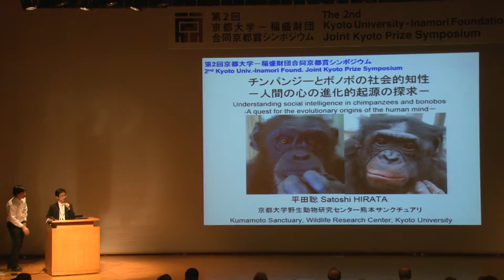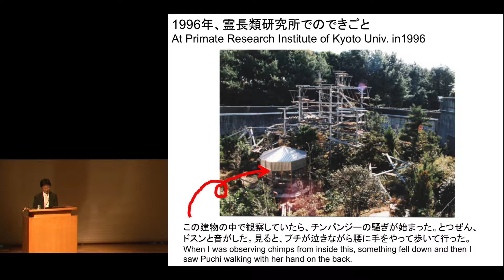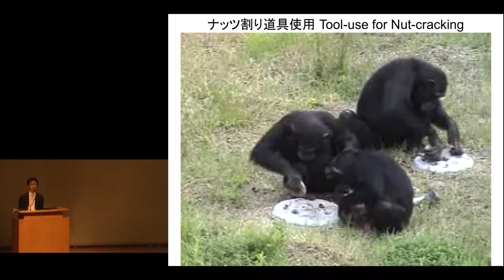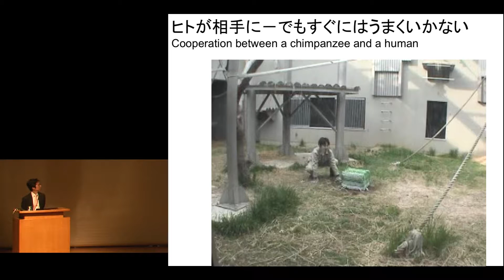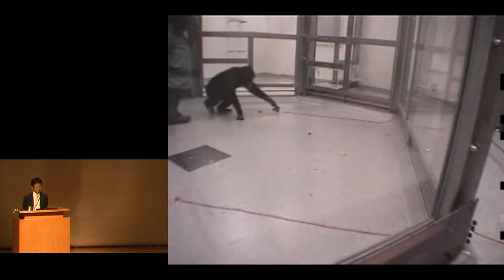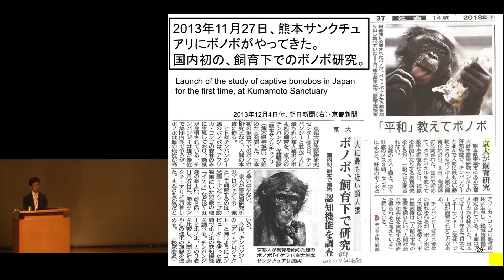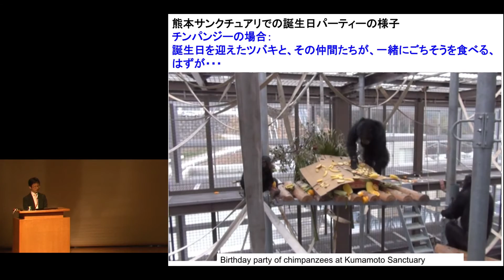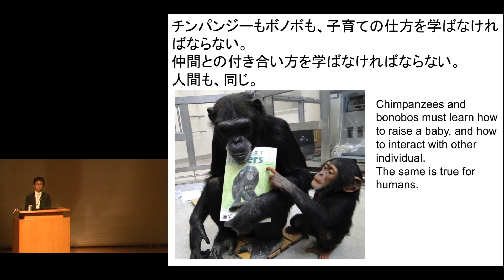2nd Kyoto Univ.-Inamori Foundation Joint Kyoto Prize Symposium [Biological Sciences] Satoshi Hirata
2nd Kyoto University-Inamori Foundation Joint Kyoto Prize Symposium

[Biological Sciences Session]
Satoshi Hirata
Professor, Wildlife Research Center, Kyoto University

“Understanding social intelligence in chimpanzees and bonobos - A quest for the evolutionary origins of the human mind”

Chimpanzees and bonobos are the evolutionarily closest primates to humans, and thus research on these apes helps us to understand the origins of human nature. Homo sapiens, the scientific name for human beings, means “wise man” in Latin. How, then, did we become “wise?” The social intelligence hypothesis claims that the evolution of intelligence is driven by the needs of living in a complex social world where an individual is faced with various social problems, such as competition, cooperation, and conflict resolution. I have been exploring social intelligence in apes by creating various social situations experimentally. In a cooperative task, for example, I presented pairs of chimpanzees with a task in which they were required to each pull one end of the same rope simultaneously to drag targets into reach. The chimpanzees were able to learn to successfully coordinate their behavior. I have also introduced a number of advanced technologies -such as eye-tracking, event-related potential measurements, and ultrasound sonography- in studies of the apes’ cognition and behavior from a comparative perspective. We are able to understand the evolutionary origins of human nature through those comparative studies of chimpanzees and bonobos.